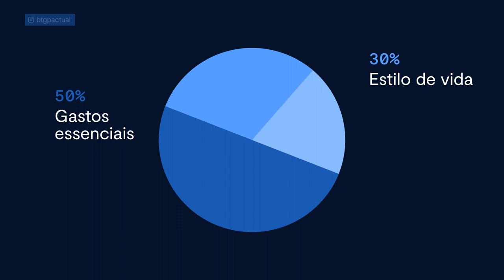Organize seu dinheiro para conseguir investir ainda mais I Mirna Borges dá a dica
Quer saber onde investir em 2023? Acesse o relatório anual do BTG Pactual e saiba as opiniões de nossos especialistas

Neste vídeo, a educadora financeira Mirna Borges dá dicas úteis para você organizar suas finanças e começar a investir ainda mais dinheiro em 2023. Se você deseja alcançar seus objetivos, precisa começar organizando seu fluxo de caixa e, com essas dicas, você terá maior controle do seus gastos, tomará decisões inteligentes e terá uma carteira de investimentos ainda mais promissora.